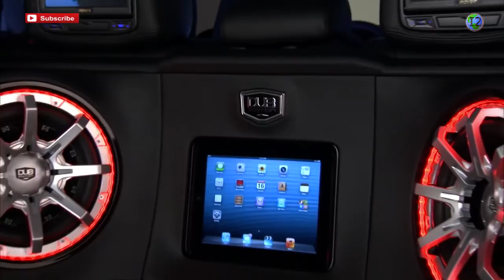2015 Toyota Yaris DUB Edition Design HD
2015 Toyota Yaris DUB Edition Design HD

DUB has done it again, transforming this Yaris into an aggressive street machine with a menacing swagger. The custom-built widebody kit was designed by TS Designs and DUB, and allows for 20” x 10” Dropstars wheels and Nitto Tires - a prerequisite for any signature DUB build. With a lowered suspension, TRD Big Brake Kit and custom split-tone paint job, the DUB Edition Yaris is wider, sleeker and lower than its stock counterpart. The Yaris also features a custom interior including carbon-fiber and color-matched accents, aftermarket headliners and new seats. The star is the DUB Edition audio package which includes three amps, six speakers, a custom fiberglass enclosure and an iPad to control the system. Look for more details in our full feature as we get closer to it's debut at the 2014 SEMA show in November.